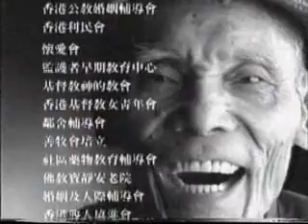香港公益金宣傳短片 - 會員機構篇 (1995年)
一分一亳暖萬心